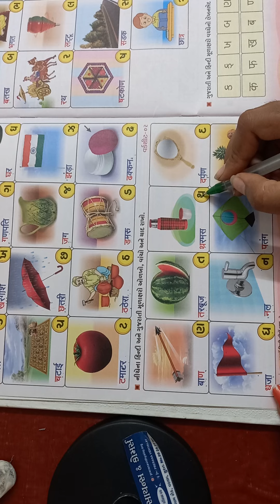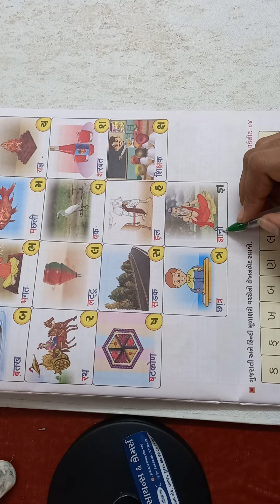STD-2 | STEP-1 | HINDI | ANKITABEN